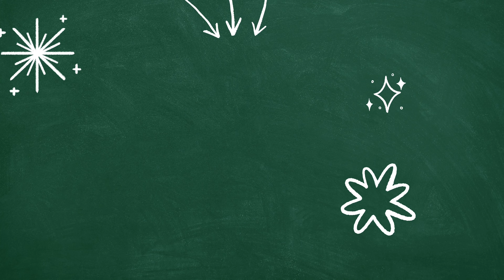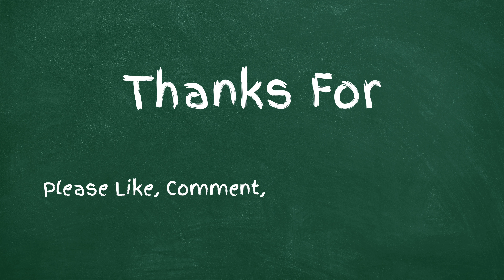✂️📦Luxurious DIY organizers made from different materials♻️idea from cardboard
Hey there, DIY enthusiasts! 👋 Ready to add a touch of creativity to your living space? Well, you're in for a treat because today's video is all about turning a simple piece of cardboard into something fabulous—your very own handmade baskets! 📦✂️

Why spend a fortune on store-bought baskets when you can craft them yourself? We've got an ingenious idea that not only saves you money but also lets you unleash your inner artist. So, grab your scissors, some cardboard, and let's dive into the world of DIY magic!

Feel free to drop a comment 💬 if you have any questions or if you're as excited as I am about this project.

Now, here's the best part—sharing is caring! 🌟 Don't keep this awesome DIY secret to yourself. Who knows, you might just spark their creativity too!

Alright, enough chit-chat, let's grab those cardboard sheets and turn them into stunning baskets! 🌈✨ Thanks for tuning in, and let's make some magic happen! 🎉🔨

1. It's so Cute 👼 SUPERB Doll Making Idea from Yarn and Socks🧦 You will Love It 💖 DIY Woolen Craft:

2. YOU CAN'T BUY THIS BEAUTY IN THE STORE | DIY Storage basket made from cardboard boxes and yarn:

3. 3 Ideas❗️ SUPERB Making with Yarn and Cardboard 🌵 Super Easy Way to Make It &💰 Make Money Selling It:

4. DIY 💖 I make money selling it | How to MADE A WONDERFUL pen holder from cardboard, yarn, and scraps:

5. Look What❗️ I Made with Cardboard, Fabric scraps and Wool! ♻ 2 Super Easy and Very Cute Ideas:

7.SUPERB❗️Look what I Made with Cardboard 💵 I Make Money Selling it ♻️ Super Easy and Very Cute idea:

*** PLEASE DO NOT USE MY VIDEO WITHOUT PERMISSION ***
Из резинового коврика сделала невероятно красивые органайзеры своими руками.